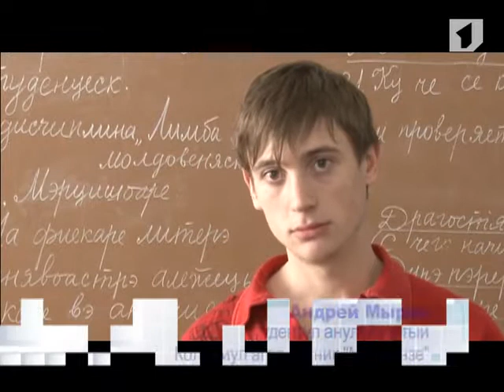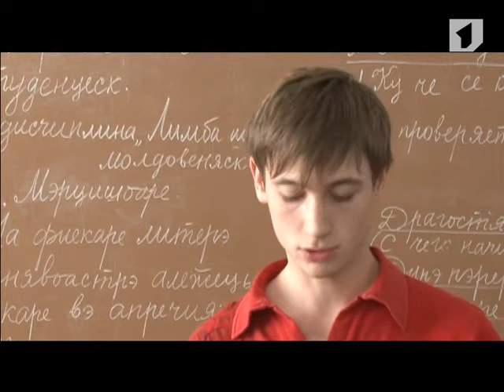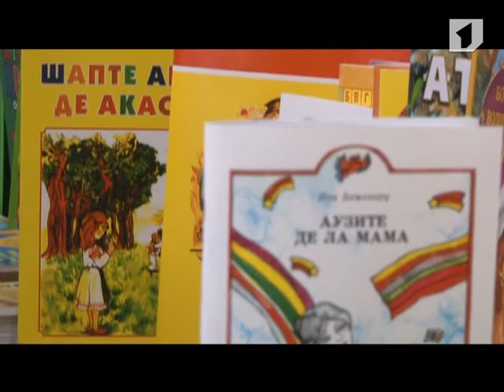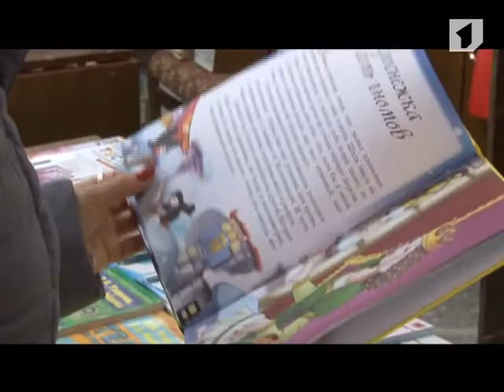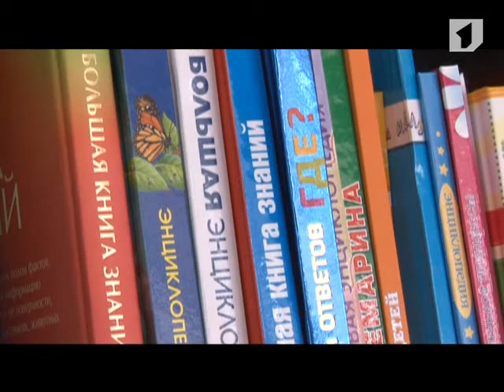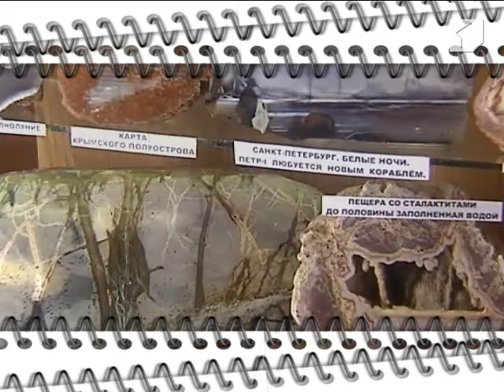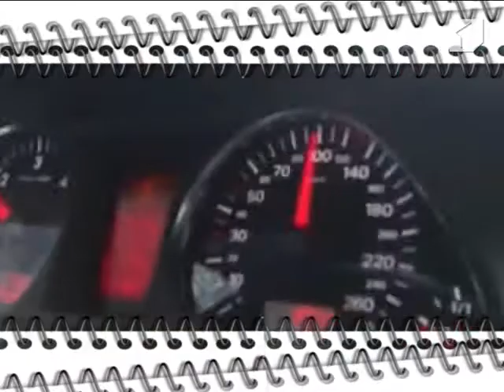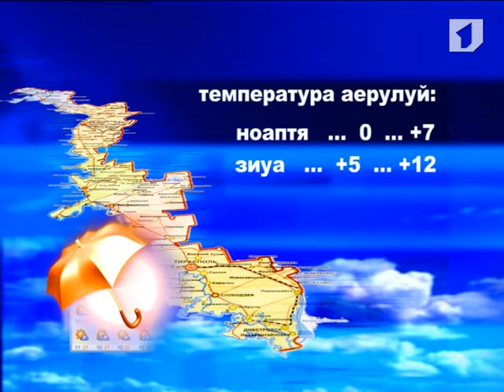Емисиуня та - 18/03/13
О «Брындушэ а примэверий» пентру тоць локуиторий републичий- ын капиталэ а авут лок фестивалул репуликан ку ачест симболик титлу. Деспре музика, каре експримэ чея че ну поате фи спус ын кувинте ши че ынсямэ еа пентру интерпрета Зинаида Жуля. Кэрциле пентру копий ши валоаря лор ын формаря ка персоналитате. Ла фел афлэм кум сэ пуртэм корект токуриле ыналте пентру а евита проблемеле де сэнэтате. Ачесте ши алте  теме -- ын «Емисиуня та».